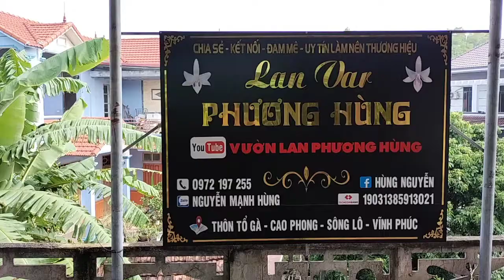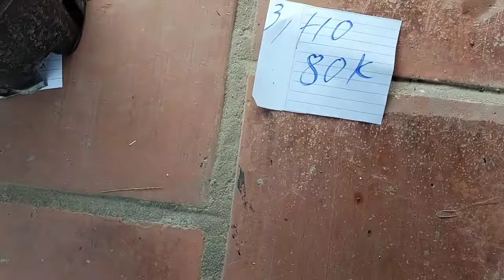19/9 LH 0972197255 cs các mặt hàng con giống chuẩn đẹp giá rẻ